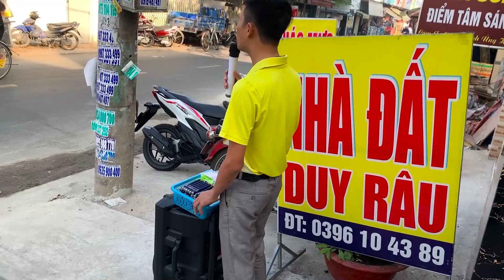Hay hơn cả bản gốc Mở thật to cho cả xóm nghe - Xuân Hòa Bolero Ca Sĩ Mù Hát Rong Đường Phố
► Powered by  Corp